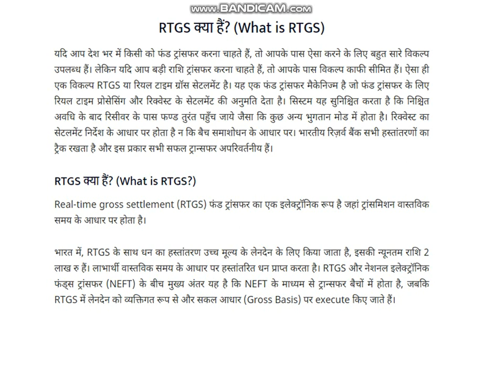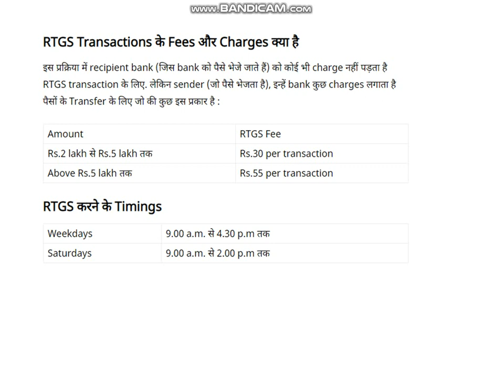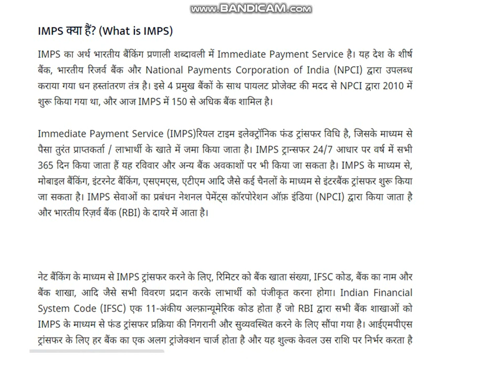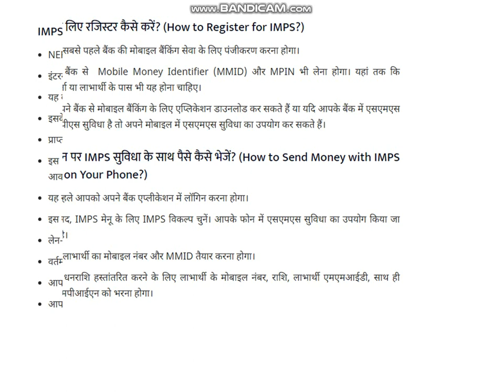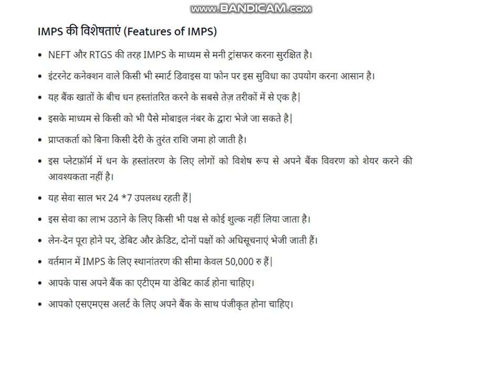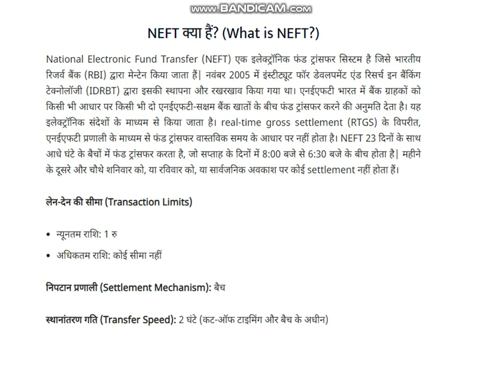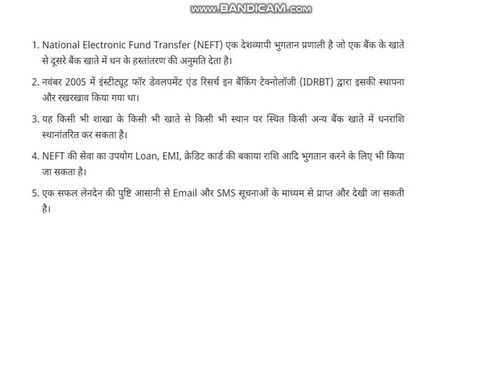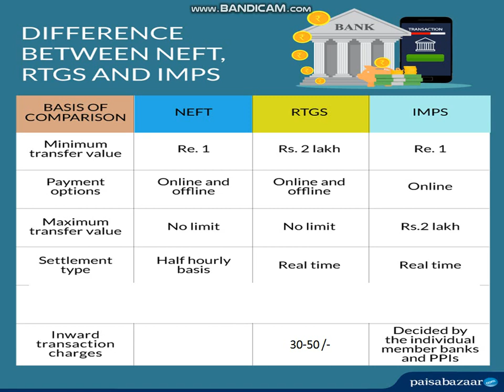IT TRENDS AND TECHNOLOGIES-RTGS,NEFT AND IMPS,DIFFERENCE BETWEN RTGS,NEFT AND IMPS.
IT TRENDS AND TECHNOLOGIES-REAL TIME GROSS SETTELEMENT(RTGS),NATIONAL ELECTRONIC FUND TRANSFER(NEFT) AND IMPS,LIMITATIONS AND DIFFERENCE BETWEN RTGS,NEFT AND IMPS.